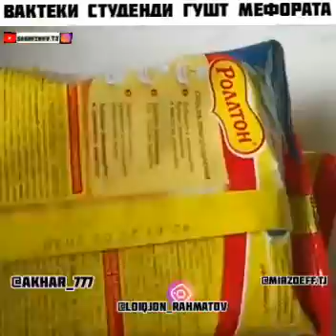ШОУ ХАНДА КИСМИ 2 БАРОИ ГАРИБО КАРАНТИНДАЯН